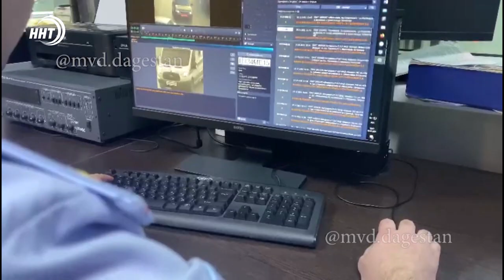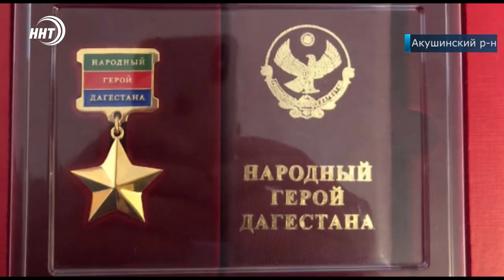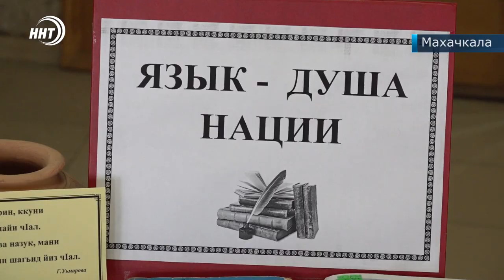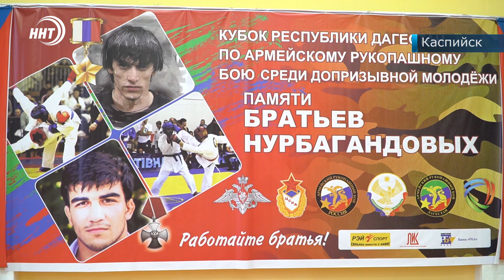Новости Дагестана за 21.12.2021 года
1. 3000 литров спирта перевозили в инкассаторской машине. Попытку ввоза нелегального груза пресекли дагестанские полицейские.
2. Топить дровами и углем больше не придется. В село Алиханмахи Акушинского района подвели газ.
3. Если бы я был президентом! На всероссийском конкурсе видеороликов на данную тему победила студентка ДГУ.